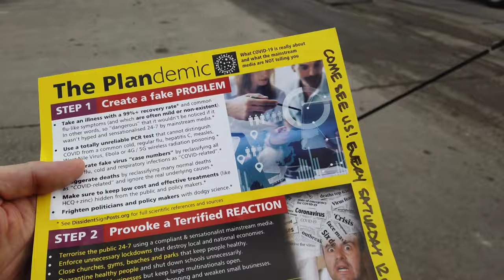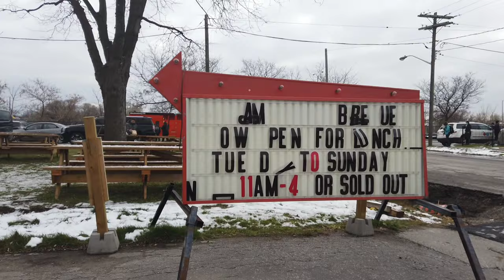Adamson BBQ Revolution - Demonstration of Toronto Anti Lockdown Humans Rights Protest - Nov 2020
Adamson Barbecue defies lockdown - Toronto Anti Lockdown Humans Rights Protest.

Adamson Barbecue, a restaurant in Etobicoke, opened their doors for patrons to dine-in today - Tuesday November 24th 2020.  This went against the recent provincial lockdown order that affects many small business.

Toronto Police have laid nine charges after a Toronto barbecue restaurant openly flouted public health restrictions prohibiting on-site dining for a second straight day. Protesters not charged
No one who rallied outside the restaurant was charged or fined.

A crowd of customers was gathered to eat inside the establishment as officers were present. As the doors opened at 11 a.m., cars came by the restaurant to honk in support and a rally of at least 100 people formed outside the establishment to protest current lockdown orders.

End The Lockdown Rally. Stay safe!

Adam Skelly of Adamson BBQ explains his version of his concerns with the media

Have you been to a Adamson BBQ before? And do you support Adam Skelly?

News is that part of communication that keeps us informed of the changing events, issues, and characters in the world outside. Though it may be interesting or even entertaining, the foremost value of news is as a utility to empower the informed.

Thanks everyone for visiting this channel, thank you for your full views and kind comments!  Who liked the video click on  👍 Have a nice day, may everything be fine with you! 😁 Please be respectful too each other.

Our aim is to remain peaceful and respectful at all time.

Covid 19 can be a deadly disease. Be smart - Stay safe.